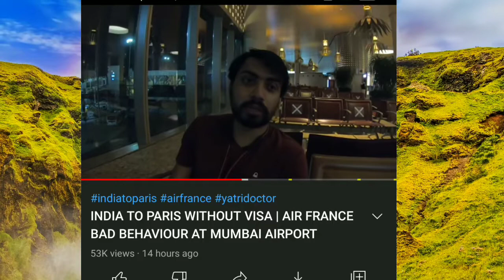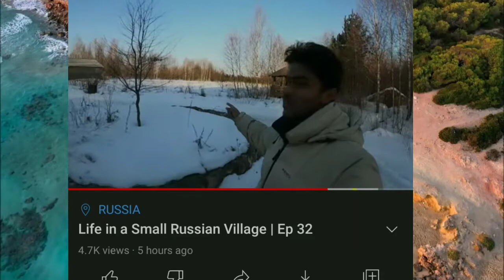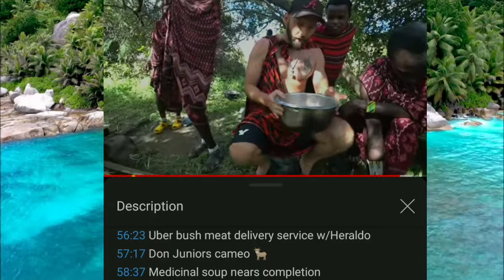Yatri Doctor Bad Experience, Piyush Harne Luck, Harald badlr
⚠️Note⚠️-

Please Support mentioned Travel vlogger if u want to remove video please let me know i will remove